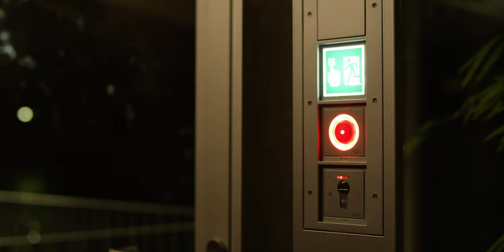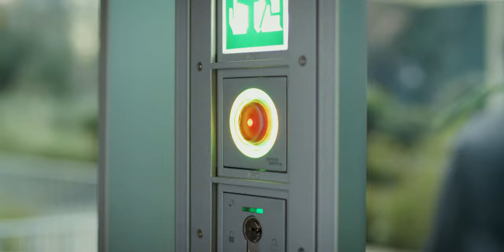dormakaba - The new SafeRoute System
Exit solutions you can trust.

Doors in emergency exits are subject to many different requirements. SafeRoute offers comprehensive functions and options for securing emergency exits, which is why it features a flexible and modular design.